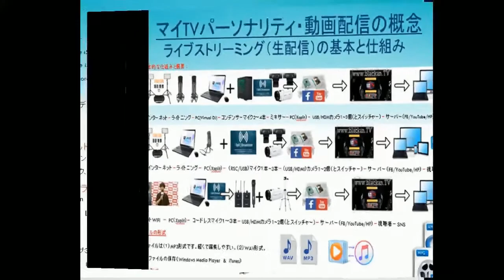Harica Naomi の 💗ハッピートークTV vol.2💗 ゲスト：バリ舞踊家 乾真梨子様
Harica Naomi の
💗ハッピートークTV vol.2💗

ゲスト：
バリ舞踊家
乾真梨子様

パーソナリティー：
Harica Naomi

今日のトピック：
バリ舞踊
インドネシアについて🇮🇩